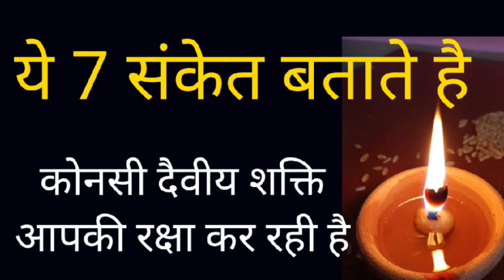ये 7 संकेत बताते है कौनसी दैवीय शक्ति आपकी रक्षा कर रही है shiv kripa